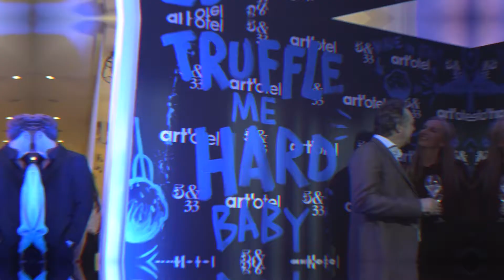Truffle Season 2019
The new truffle season is coming around again. Time for the annual 5&33 truffle kick-off. This year it is in collaboration with chefs Freek van Noortwijk and Guillaume de Beer.

From October 25, 2019, guests can have a 4-course menu with fresh white truffles from Italy at restaurant 5&33. And on 'Truffle Tuesday' the 5&33 signature dish is on the menu: Truffle Taglionini.